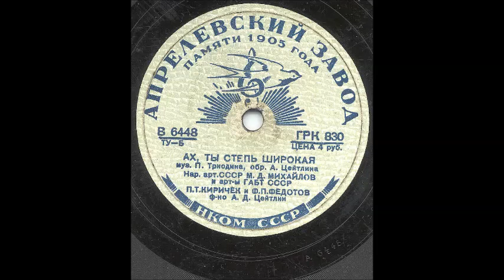Триодин Ах ты степь широкая Максим Михайлов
М. Михайлов, П. Киричек и Ф. Федотов